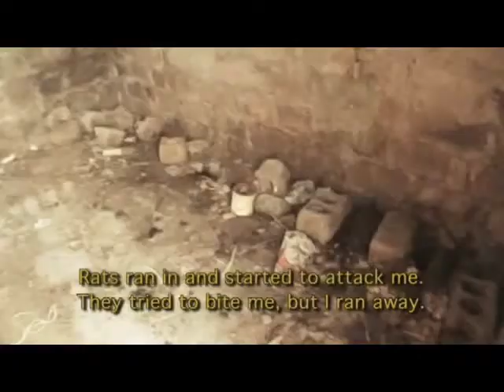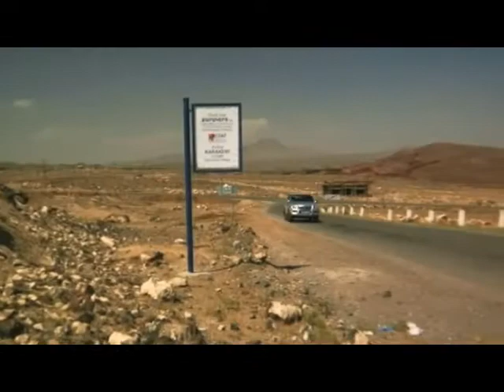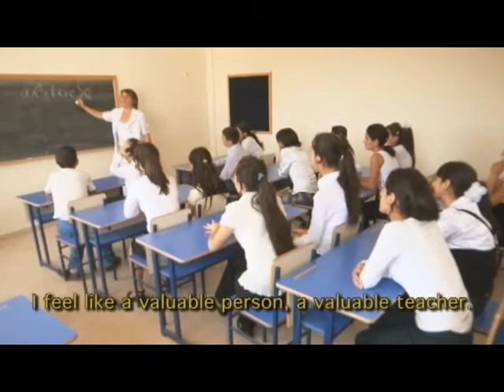Bloom in the Desert - Armenian Version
A Bloom in the Desert Preview (Armenian language version)․